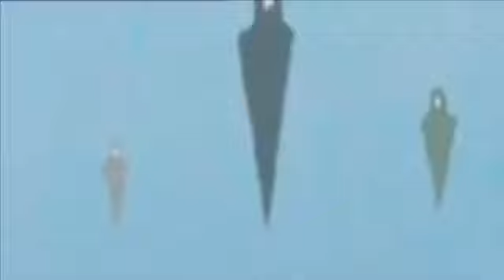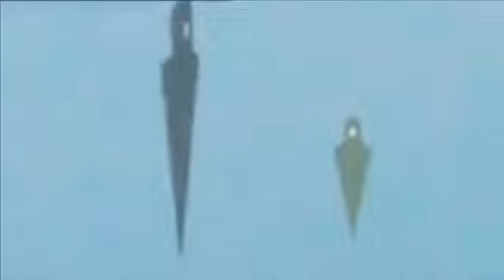Ovnis: Ovnis en China 3a parte, espectacular evidencia